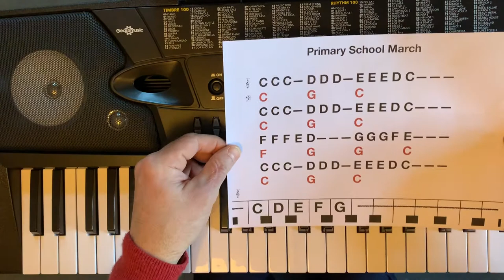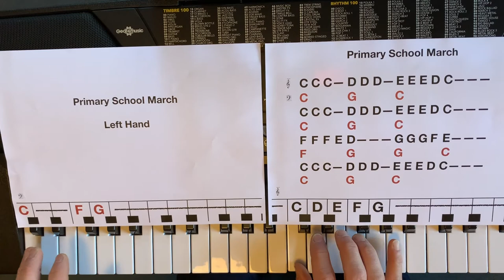Primary School March Both Hands Keyboard